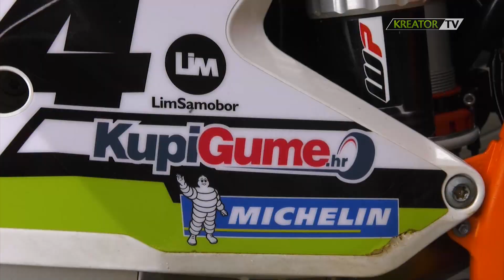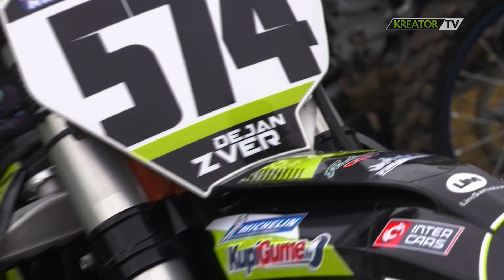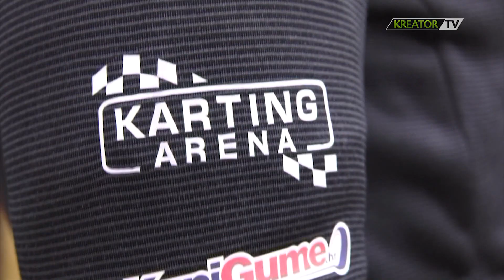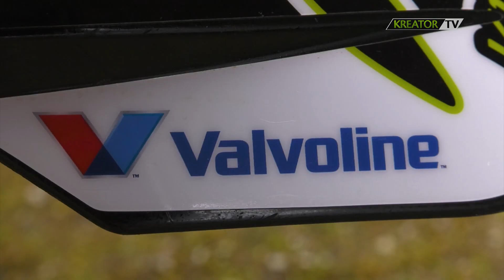Kreator Racing MX Team - PH i PS Brežice 2019.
Odličan nastup imali su vozači Kreator Racing MX Teama na zajedničkoj utrci Prvenstva Slovenije i Hrvatske u motocrossu. Nikola Hranić bio je treći ukupno u klasi MX2, a prvi u konkurenciji Prvenstva Hrvatske. Kristian Jakopec bio je peti od hrvatskih vozača klase MX2, a Dejan Zver jako dobar treći u klasi MX Open za PH.